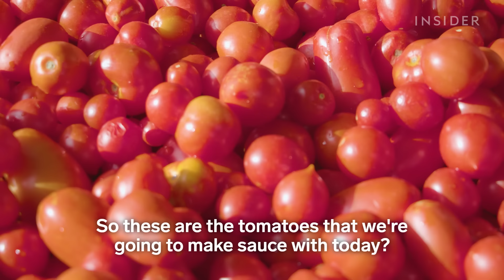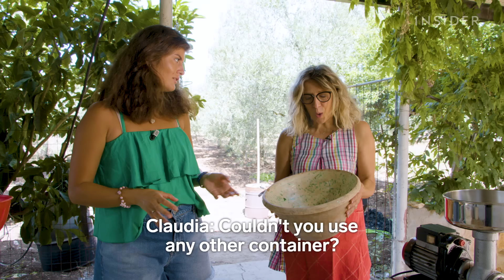How Tomato Sauce Is Made In Italy | Regional Eats | Food Insider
Every summer, Isabella, her mother, Dina, and her daughter, Federica, honor the family tradition and make tomato sauce in their garden. The process is a laborious one that takes several hours, from handpicking each tomato to adding basil leaves into jars one by one. This year, the family has turned more than 200 kilos of tomatoes into sauce.